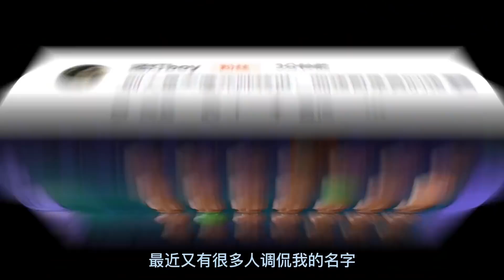开局无尽999关，阴间玩意太多了，多亏了250阳光【猪先生游戏解说】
无名版的罐子，无尽模式999关，想过这一关，不仅需要技术还需要运气，四路的巨人全部出动，全靠这250阳光了。

目前猪哥保持一日三更，会同步最新哟！